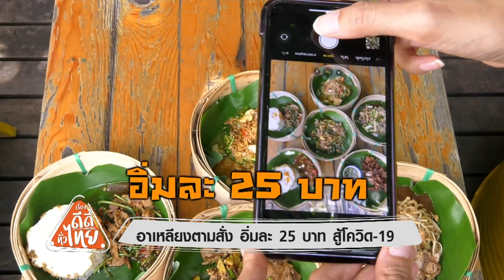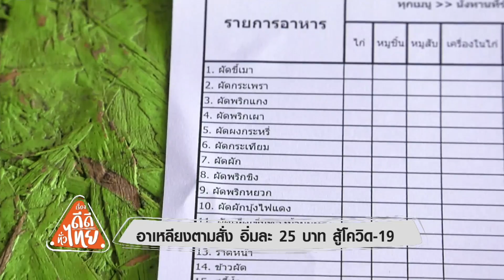อาเหลียงตามสั่ง อิ่มละ 25 บาท สู้โควิด-19 | เรื่องดีดีทั่วไทย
อาเหลียงตามสั่ง อิ่มละ 25 บาท สู้โควิด-19 | 11/06/63 |เรื่องดีดีทั่วไทย